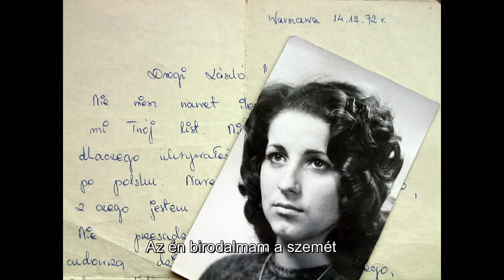Seb-Hurt magyar felirattal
Régi barátok.